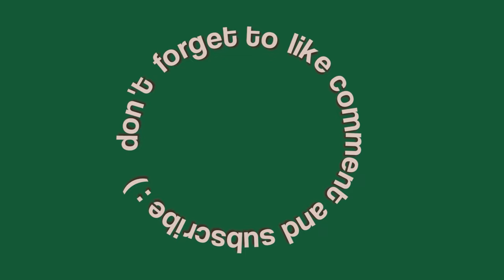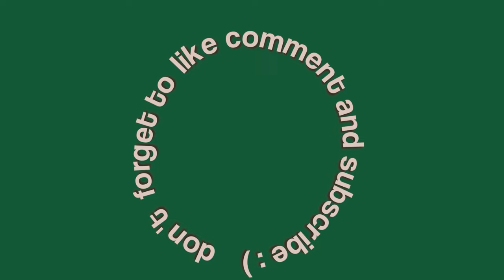romantic comedy by curtis sittenfeld and the emptiness of "elevated" romance | a rant review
happy valentine's day! this year i've decide to do a rant review of a romance novel and plot twist (and because i'm a contrarian) it's kind of in defense of romance as a genre and those who seek to water it down. like why are reviewers calling your book "elevated" romance as if romance was lowly. i do not like that implication!! sadly despite an interesting premise, sittenfeld's romantic comedy fails to live up to the expectations she set with that title. i got carried away and spoke about why for over 20 minutes but there's actually still SO MUCH to say.

00:00 intro
00:28 not another romance rant review
01:50 plot summary (with spoilers!)
05:25 what i liked about it
07:11 yeah it's basically rpf
07:47 what i didn't like
21:57 the fatal flaw of "elevated" anything
23:15 outro

if u still wanna read this book after i spoiled and shaded it: